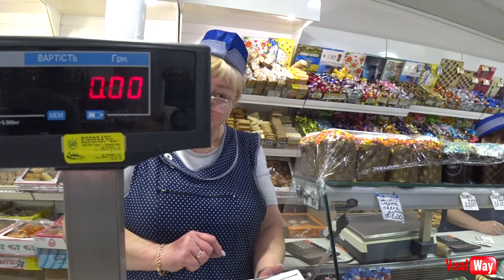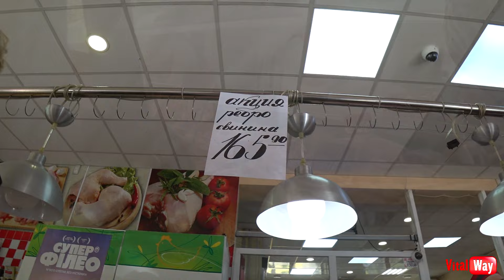Покупки на Пасху 2024 / Днепр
Днепр 4 мая 2024 год, идём делать покупки на Пасху. Куличи, огурцы, конфеты, укроп, петрушка, сыр, мясо, грудинка, оливки и многое другое купили. Завтра пойдём в Свято-Тихвинский женский монастырь или нет, как говорится: утро вечера мудренее. Завтра, 5 мая решим.
Свою благодарность можно отправить на карту ПриватБанка 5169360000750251
Скайп vik278
0:05 Вступительное слово
0:47 Овощной киоск
1:20 Рынок "Каверинский"
1:38 Магазин
2:36 Паски
4:20 Конфеты
5:00 Вино-водочный отдел
5:41 Сыр
6:35 Мясной магазин
7:05 Супермаркет
7:29 Обмен валют
8:15 Рабочая 75
8:25 Клуб "Эврика" 1995 год
8:45 Моя свадьба
9:43 Детская библиотека
10:00 О женском монастыре С 2025 года сменился номер Приват карточки. Сейчас свою благодарность за мой труд вы можете отправить на карту ПриватБанка 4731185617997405